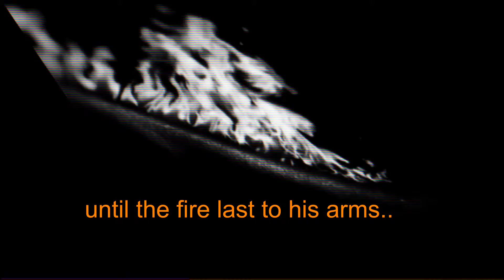Burning Saga_trailer.WMV